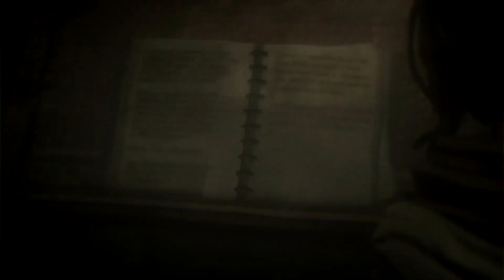Dreamfall Chapters Gameplay. Book Four: "Revelations," Chapter 9: "Journeys," Part 2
Movie version (if you will) of "Dreamfall Chapters."  Gameplay for "Dreamfall Chapters" Book 4: "Revelations," Chapter 9, "Journeys".   Next video/episode posts tomorrow.  Alternative dialogue and gameplay to follow in subsequent uploads.